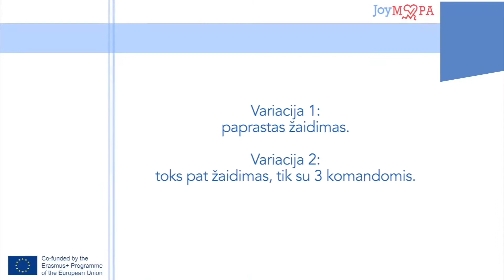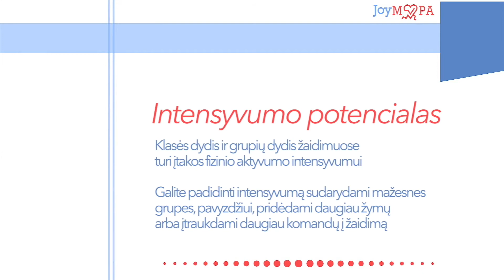Susirenkam šiukšles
Trash Ultimate [FIN10 LIT]